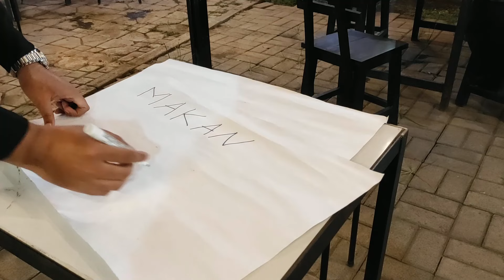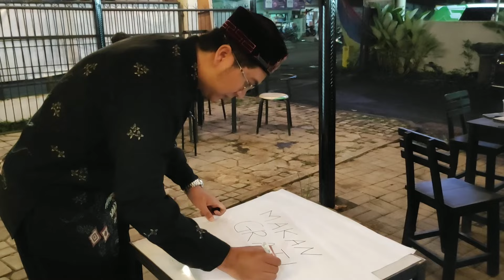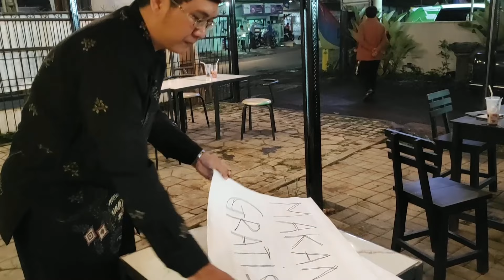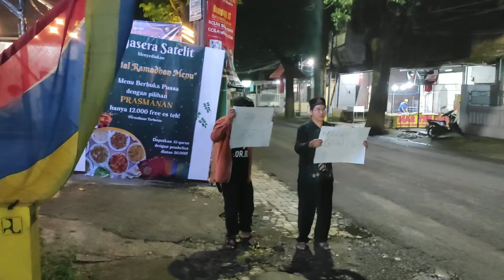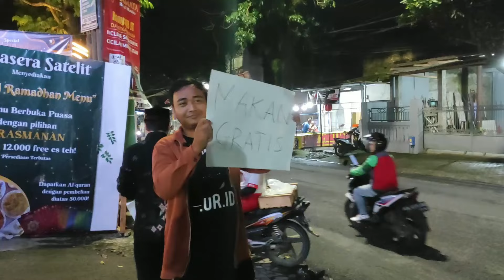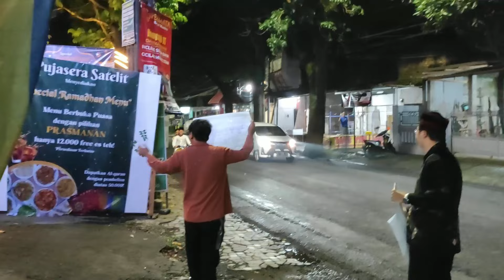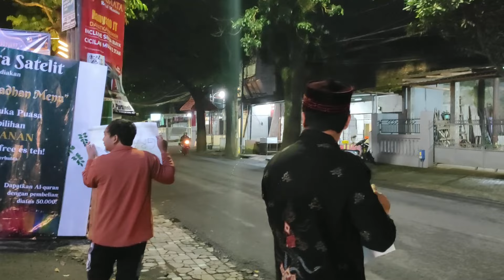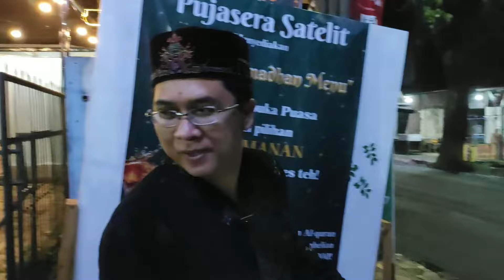MELATIH ANAK-ANAK MUDA MUSLIM MENJADI MISIONARIS MELEBIHI KRISTEN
Para pemuda muslim harus memiliki jiwa kepemimpinan sebagai misionaris melebihi Kristiani.

Karena perlu disadari, jiwa sosial para misionaris saudara-saudara kita dari Kristian adalah sangat besar. Mereka melakukan penginjilan dan tugas kemanusiaan hingga menempuh ke pedalaman-pedalaman.